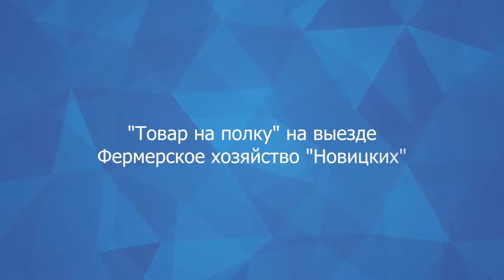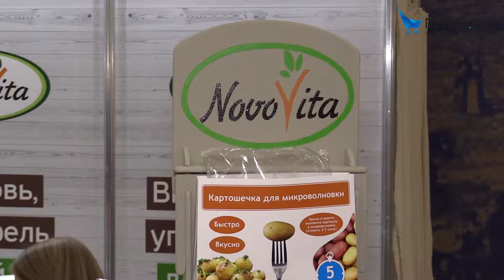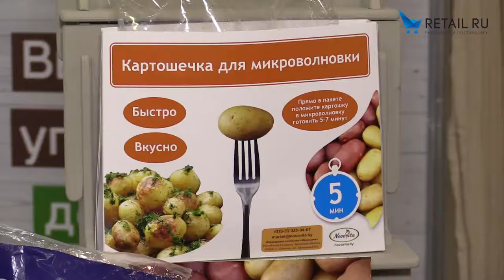Интервью для retail.ru в рамках проекта “Товар на полку” от "ФХ Новицких"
Представители "Фермерского Хозяйства Новицких" приехали на выставку из Беларуси. Семейная компания уже много лет выращивает и продает мытые овощи под брендом "Novovita" с полным циклом производства, переработки и поставки в Россию.

На Петерфуде представляли кроме своих основных продуктов на экспорт — картофеля, моркови, пастернака, свеклы, петрушки, еще и новинку — молодой картофель для приготовления в микроволновке. Представитель компании Алеся Боричевская в интервью рассказала нам, что продукт отвечает сразу двум трендам: экологичности и быстроте приготовления. А о том почему мы должны есть то, что произрастает в нашей климатической зоне и почему будущее за экологически чистыми местными продуктами расскажет глава компании Владимир Новицкий.